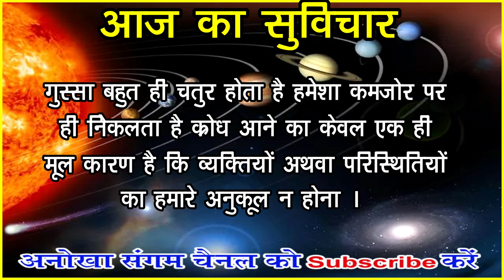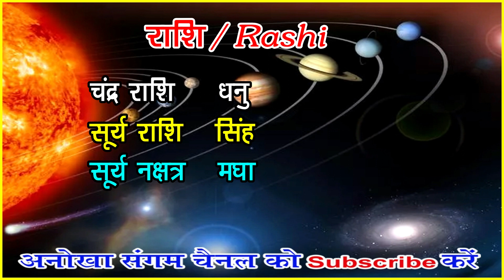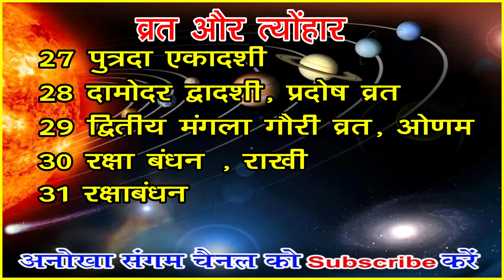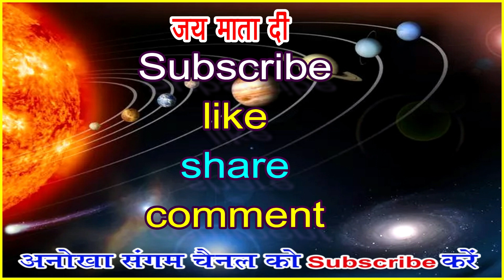Aaj ka Panchang 27 August 2023 -पंचांग | आज का तिथि पंचांग | शुभ मुहूर्त, राहुकाल Sunday Panchang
Aaj ka panchang 27 august 2023, aaj ka panchang, Aaj ka panchang in hindi, आज का पंचांग,